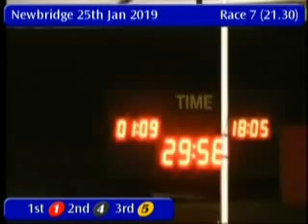IGB - €11.50 Sizzler Deal OPEN UNRACED Round 1 Heat 7 25/01/2019 Race 7 - Newbridge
Race: €11.50 Sizzler Deal OPEN UNRACED  Round 1 Heat 7
Track Name: Newbridge
Date: 25/01/2019
Hour: 21:30

Results

1st    1     COVENTRY KELLY      4/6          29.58
2nd    4     RAMOR OLOGY         9/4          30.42
3rd    5     NO WAY ZOE          6/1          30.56
4th    2     CLONFERT JACK       5/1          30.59
5th    6     COME ON TOMMY       5/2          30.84
6th    3     WILLS COIN          7/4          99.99

|NWB_2019_01_25_07